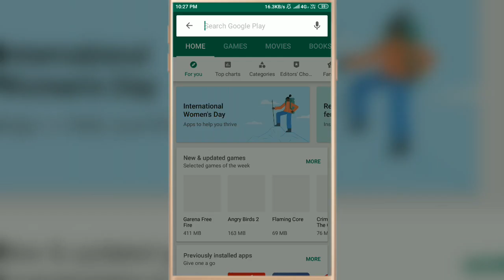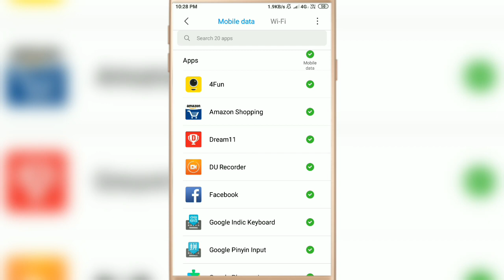Restrict Background Data In Any Android Mobile | Save Mobile Data By Restricting App Android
How to save mobile data by restricting app Android
Background data restrictions android
Restrict Background activity miui
Android data restrictions
Save mobile data android
How to restrict Background data in miui 10
How to restrict Background apps
How to restrict Background data in any android mobile